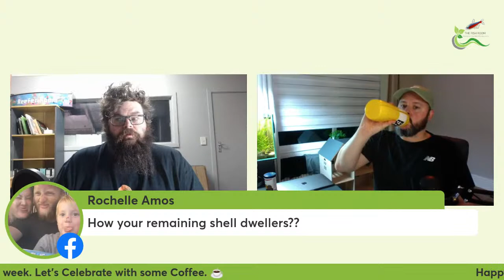Finatics Friday Coffee Date Ep 139 with special guest Alexander.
We are excited to talk with the knowledgable and entertaining Alexander. You may know him from his amazing channel - The secret history living in your aquarium! We will be hearing about his passion for aquariums and nature conservation. We expect lots if facts and laughs. Join us at Friday 9AM NZ time.